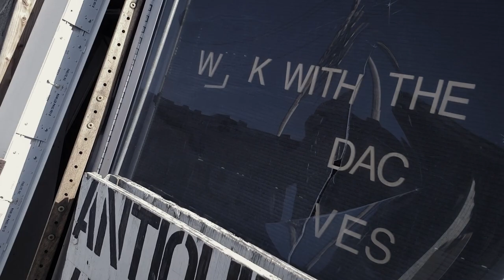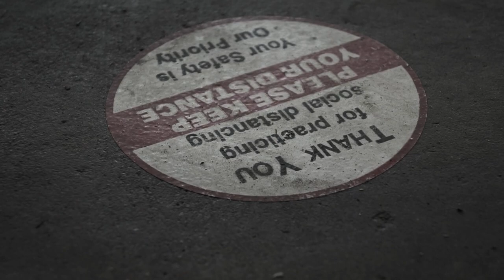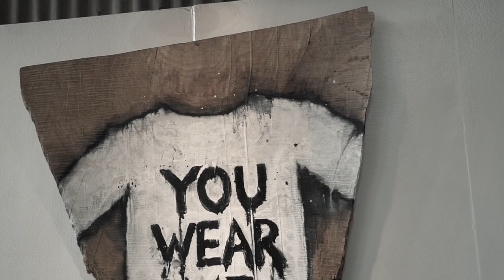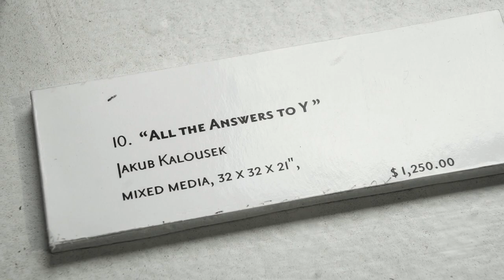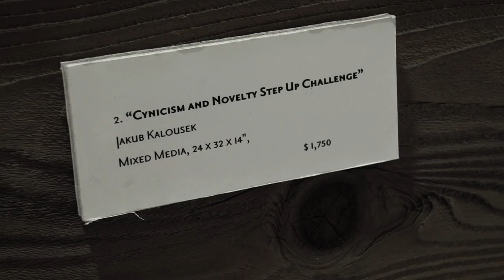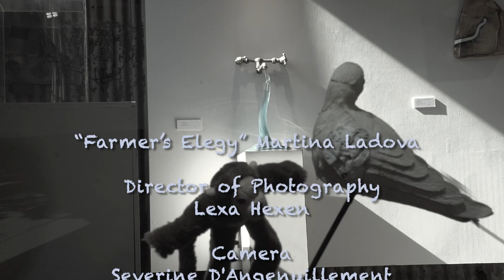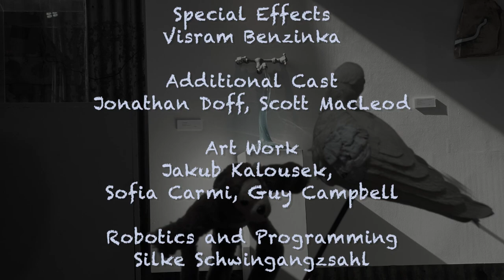"RECLAIMED" by Martina Ladova and Jakub Kalousek - ...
"RECLAIMED" by Martina Ladova and Jakub Kalousek - ... "In the world saturated with pleasurable stimuli one starts to look for a sort of reverse differentiation in novelty and stimuli variety in the sentient landscape  through a kind of unappealing and disharmonious expressions and/or phenomena, just in need to create an illusory dialectic of the life flux" ...  Severine Wachtingschuler